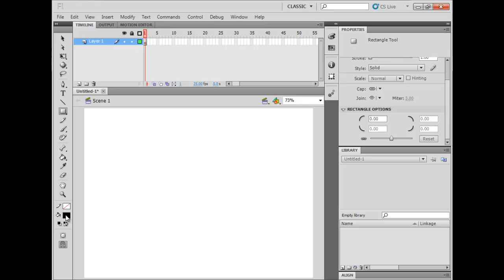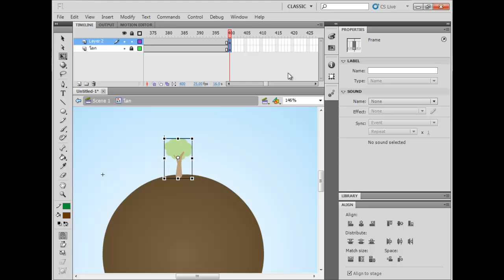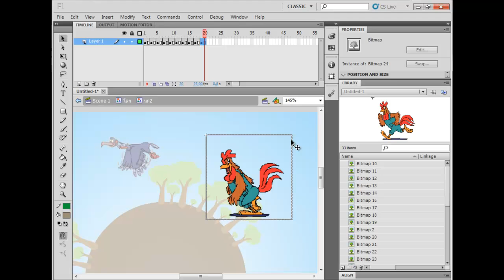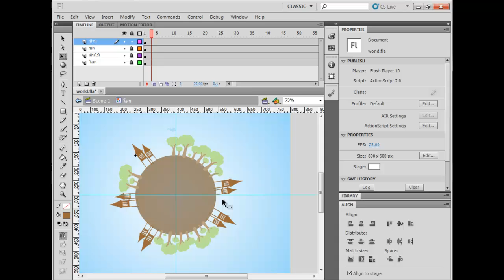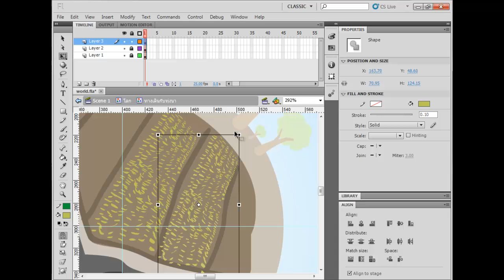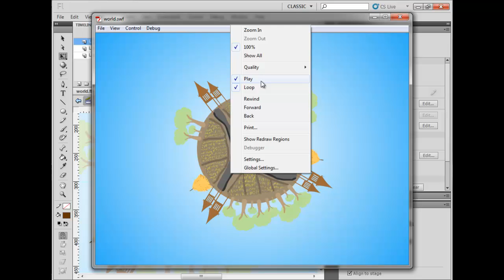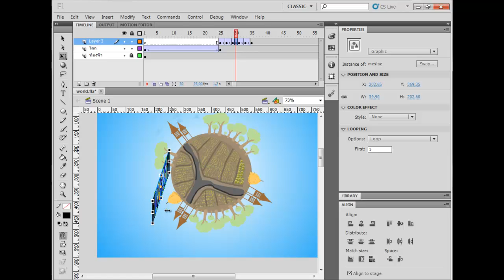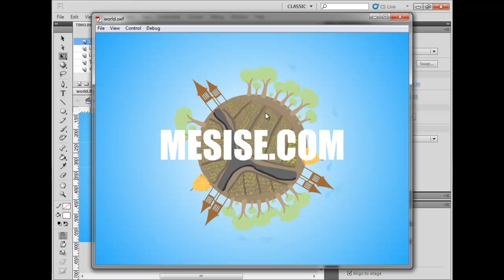MESISE.COM - FLASH สร้างโลกสวยด้วยมือเรา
สวัสดีครับ วันนี้ผมนิติคุณ ยุกตะนันท์จะมาสอนโปรแกรม  Flash เพื่อการพัฒนาอนิเมชั่นที่ดี นะครับ โดยสิ่งที่ผมสอนในวันนี้จะคล้าย ๆ กับคลิปที่ได้สอนไปแล้วในเรื่องโลกหมุนแต่อันนี้จะมีความซับซ้อนมากก่าตรงที่ว่า เราจะสร้างต้นไม้ และต้นไม้ขยับหลายๆ แบบ นกบิน โดยนำภาพจาก gif ที่โหลดมาจากเว็บข้างนอกเอามาใช้ และยังมีเทคนิคการวาดบ้าน ทุ่งนา ผมคิดว่าคลิปนี้ใครที่เรียนคุ้มจริง ๆ ครับ ถามตอนท้ายยังสอนการขยับข้อความเข้ามา ใส่เอฟเฟกแบบ flash

โดยโลกที่สร้างนี้มีรายละเอียดค่อยข้างจะยากและเยอะ พยายามเรียนหน่อยนะครับ ตั้งใจเรียน Flash กับเว็บ Mesise.com รับรองเก่งแน่นอนครับ